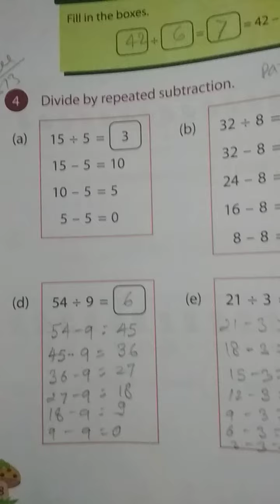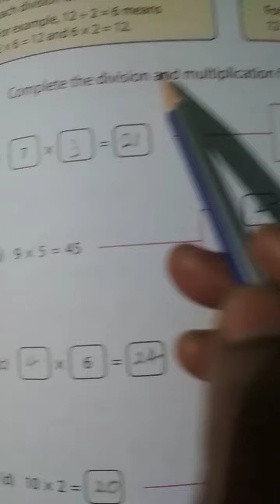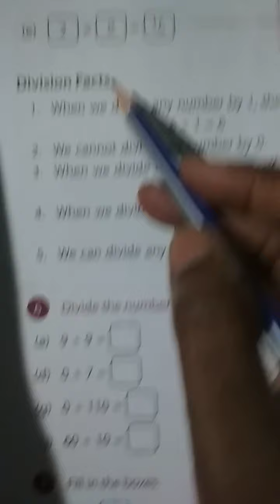Math Class 2 chapter 6 part 2